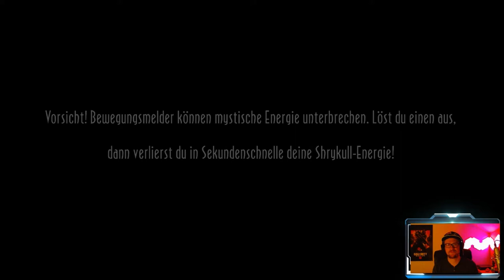Oddworld: New 'n' Tasty german schwer│Part #10 Zulag 3│100% Walkthrough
Hallo und Willkommen zum zehnten Teil meines Oddwolrd: New `n`Tasty Abe`s Oddysee 100% Walkthrough Let`s Plays!
Heute ist Zulag 3 an der Reihe!